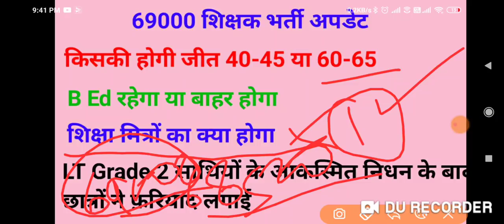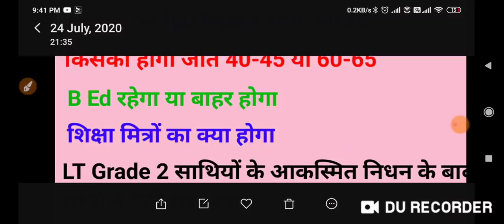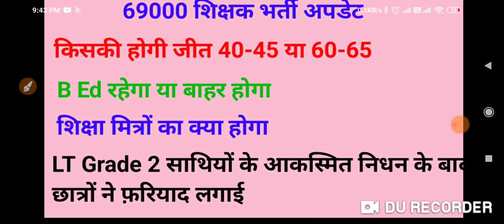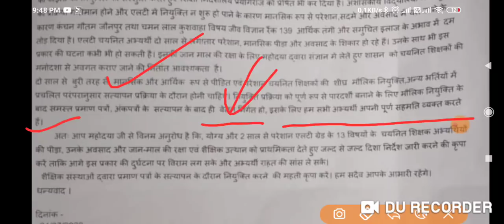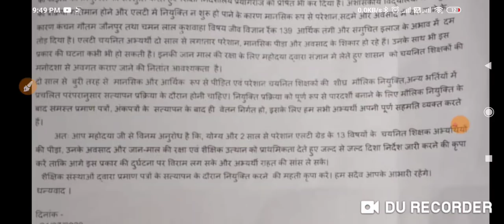69000 शिक्षक भर्ती , किसकी होगी जीत 60-64 या 40-45, BEd क्या बाहर होगा, LT Grade Latest उपडते3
69000 शिक्षक भर्ती , किसकी होगी जीत 60-64 या 40-45, BEd क्या बाहर होगा, LT Grade Latest उपडते3